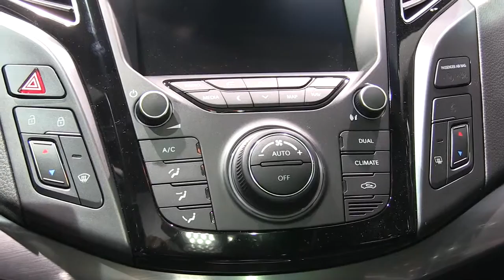Hyundai i40 2012 autovimeo.com